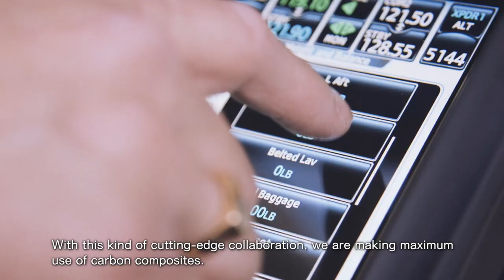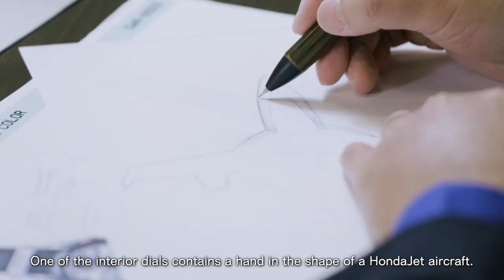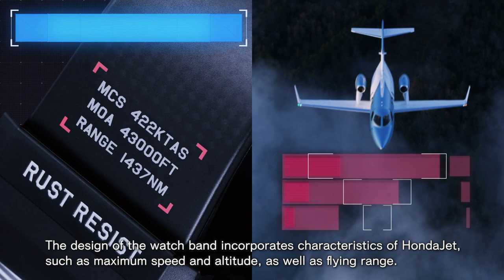HondaJet X G-SHOCK Special Edition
The HondaJet collaboration model of the GRAVITYMASTER series of aviation concept watches, part of the G-SHOCK brand of shock-resistant watches. It was designed under the direct supervision of Michimasa Fujino, the President and CEO of Honda Aircraft Company, who also led the design and development of the HondaJet. The two brands share the same commitment to always taking on new challenges and leveraging the most advanced technology.